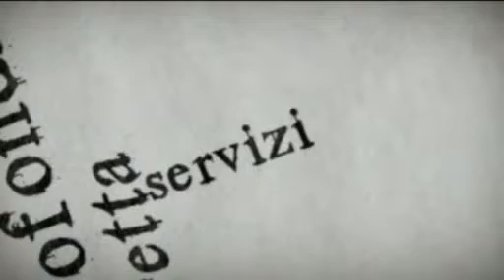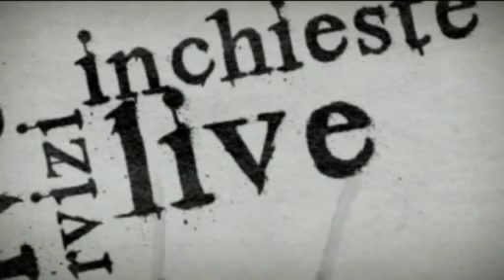Pescara, vicino l'accordo per il triennale